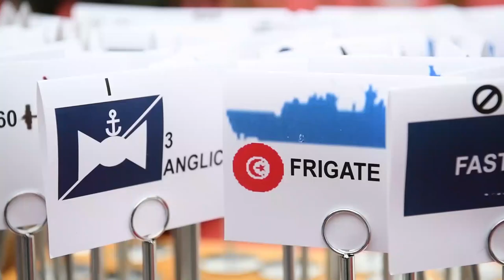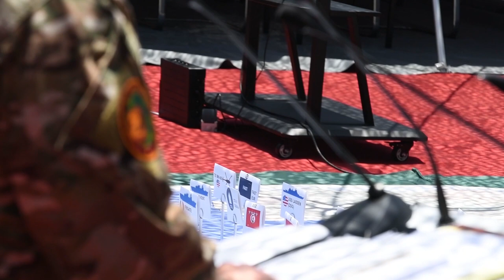African Lion 2021- ROC Drill Rehearsal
AGADIR, MOROCCO
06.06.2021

Members of the United States military forces, alongside militaries from nine partner nations, perform a rehearsal of concept (ROC) drill for Exercise African Lion 2021 (AL21) at the Royal Moroccan military’s Southern Zone Headquarters in Agadir, Morocco, June 6, 2021. The ROC drill is a detailed, cooperative previsualization attended and contributed to by all participants designed to identify friction points in the plan for the exercise and synchronize its execution.

African Lion 2021 is U.S. Africa Command’s largest, premier, joint, annual exercise hosted by Morocco, Tunisia and Senegal, 7-18 June. More than 7,000 participants from nine nations and NATO train together with a focus on enhancing readiness for U.S. and partner nation forces. AL21 is a multi-domain, multi-component, and multinational exercise, which employs a full array of mission capabilities with the goal to strengthen interoperability among participants.

Film Credits: Video by Petty Officer 1st Class Terrence Siren